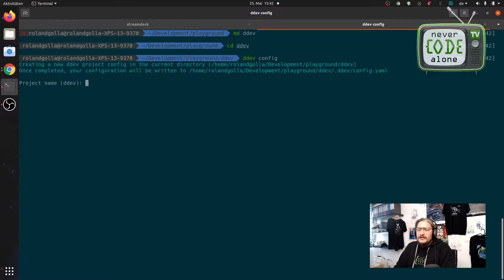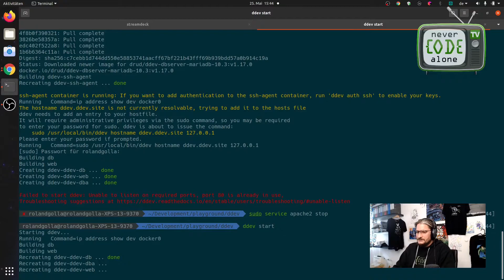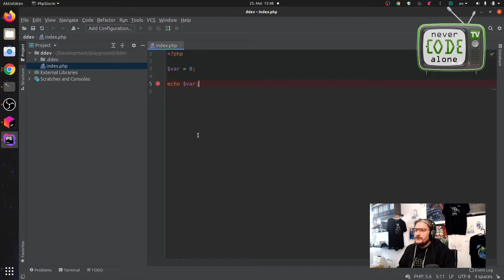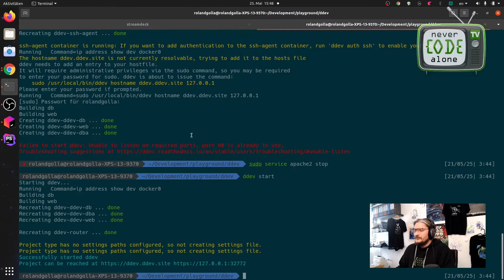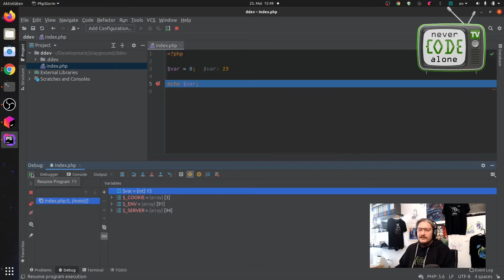Xdebug PhpStorm phpMyAdmin als lokales DDEV Setup in 5 Minuten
Die Kompination aus XDebug, PhpStorm und MySQL stellt mit DDEV als lokales Docker Setup kein Problem mehr dar. in dem PHP Tutorial Overview stellt Roland Golla das ganze Thema praktisch vor. Mit wenigen Zeilen auf dem Terminal zeigt er an einem Bespiel PHP File, wie man Variablen mit Xdebug während der Runtime ändern kann. Das ist eine echt tolle Sache.

00:00 Einleitung PHP Xdebug mit Roland Golla - PHP Training aus Duisburg
00:24 Usecase für Fullstack PHP Developer bei der lokalen Entwicklungsumgebung
01:05 Installation DDEV auf Ubuntu mit oh-my-zsh Terminal
02:58 Beispiel index.php File mit der Ausgabe einer Variablen
03:37 Xdebug Extension in Chrome und Breakpoint in PhpStorm
04:44 Variable in Xdebug am Breakpoint in PhpStorm anpassen
05:33 phpMyAdmin mit DDEV
05:53 Abmoderation aus dem Home Office

Coding Videos
YouTube live coding videos that brings you up

Weitere PHP Tutorial deutsch Videos